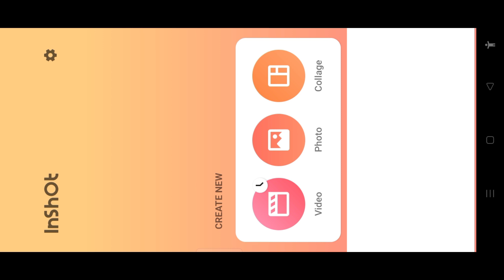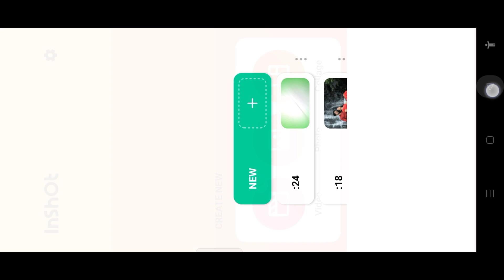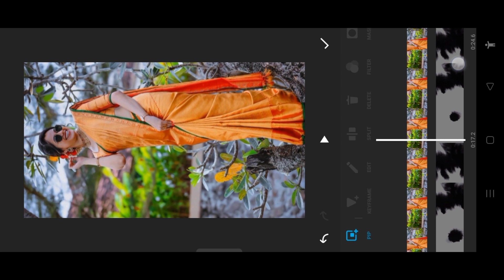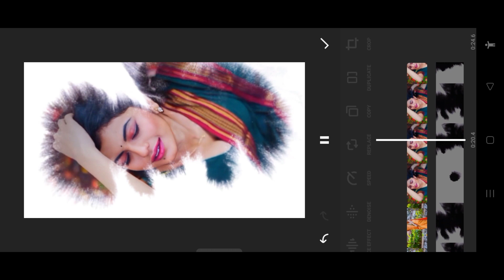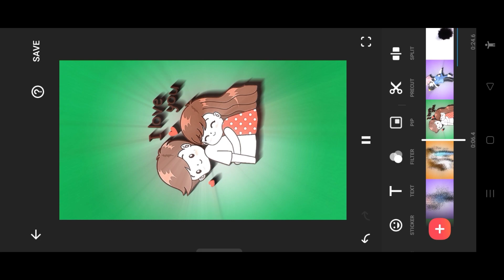Best photo video editing app | inshot photo video editor 2023 | kannada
@NS creation7
► From : KANAKAPURA